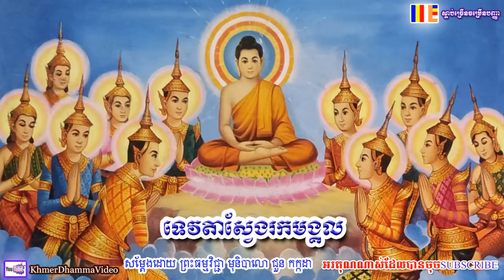ទេវតាស្វែងរកមង្គល - ជួន កក្កដា - Choun Kakada - Khmer Dhamma Video - 2018 - [Khmer Dhamma Video]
ទេវតាស្វែងរកមង្គល - ជួន កក្កដា - Choun Kakada - Khmer Dhamma Video - 2018
សូមអរគុណចំពោះការទស្សនាវីដេអូទាំងនេះរបស់យើងខ្ញុំ ។